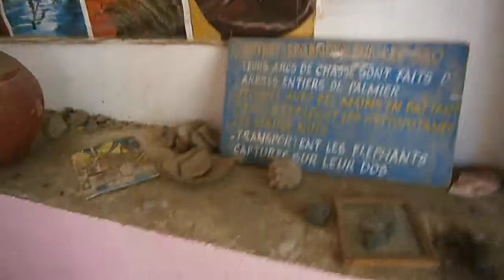Les sao nos ancetres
En la casa de koundoul, Fabien visita a un museo. los sao, los antepasados e los pueblos se dice. aqui vemos a la jarra en la que se enteraban.